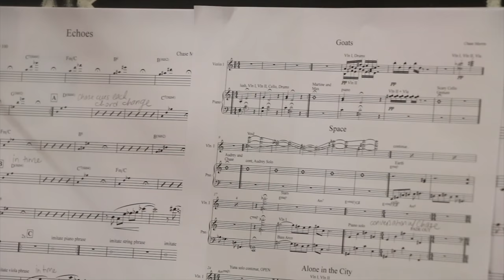The Music Alliance Project - Chase Morrin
An inter-connective and transformative experience, bridging the gap between jazz and classical musicians.

Chase Morrin - piano
Lee Fish - Drums
Max Ridley - Bass
Julia Connor - Violin I
Yuna Kim - Violin II
Martine Thomas - Viola
Audrey Chen - Cello